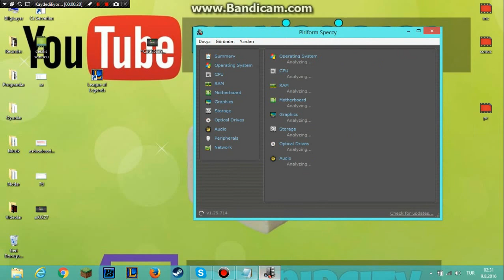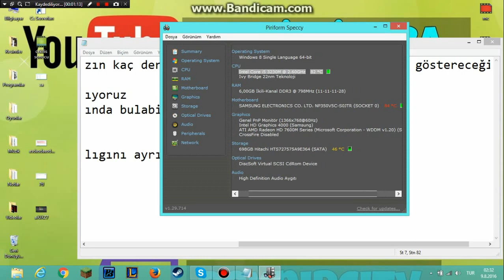Bilgisayarın Sıcaklığına Nasıl Bakılır?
Merhaba arkadaşlar bugun sizlere nasıl bilgisayarın sıcaklıgına bakılacağını gösterdim iyi seyirler

Işlemci Sıcaklığına Nasıl Bakılır? - Youtube
Işlemci Sıcaklığına Nasıl Bakılır - Eski Windows Sistemleri Forumu ...
Işlemci Sıcaklığına Nasıl Bakılır? » Techworm
Pc Nin Isısına Bakma - Donanım Haber Forum
Işlemci Sıcaklığına Nasıl Bakılır? -
Ekran Kartı Sıcaklığına Nasıl Bakılır | Ozengen
Hdd Ve Ekran Kartı Sıcaklığına Nasıl Bakılır - Forum Tr
Cpu Sıcaklığını Ölçün -
Ekran Kartı Sıcaklığına Nasıl Bakılır ? | Teknopedi
Bios Dan Işlemci Sıcaklığına Nasıl Bakabilirim?? - ...
Bilgisayarın Özellikleri Nasıl Bakılır Oyun Oynarken Cpu, Gpu, Ram Kullanımı Ve Sıcaklığı Gösteren ...
Termal Macun Nasıl Sürülür? Nasıl Temizlenir? Ne Işe Yarar ...
Yakan Soğuk: Negatif Sıcaklıklar - Açık Bilim | Bilim Yeterince ...
Opel Astra H Yol Bilgisayarı Gizli Menüsü | Teknik Bilgi Paylaşımı ...
Xy-Sistemi Ve Y Kromozomunun Kaybolması Üzerine... ` Evrim Ağacı
Ekran Kartı Etiketli Sorular -
Işletme Talimatı E-Serisi - Mercedes-Benz
Birçok Ağır Metal Oda Sıcaklığında Katıyken Cıva Neden Sıvıdır ...
Plastik Enjeksiyon Yöntemiyle Imal Edilen ...
.: Yegm :. Yenilenebilir Enerji Genel Müdürlüğü - Yenilenebilir ...